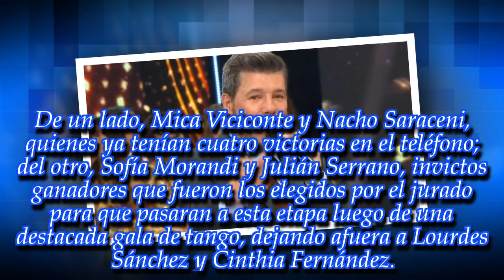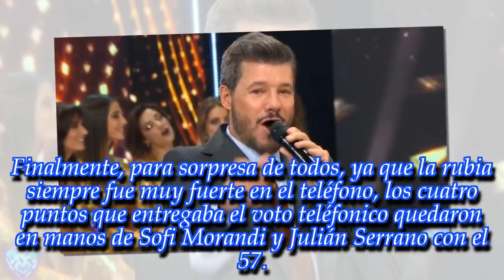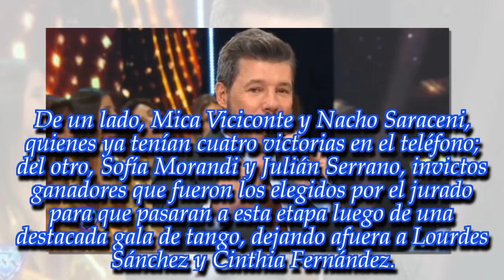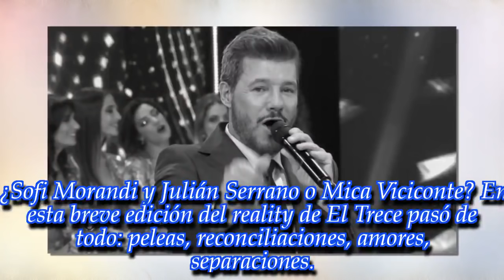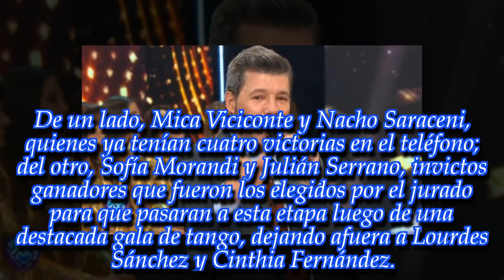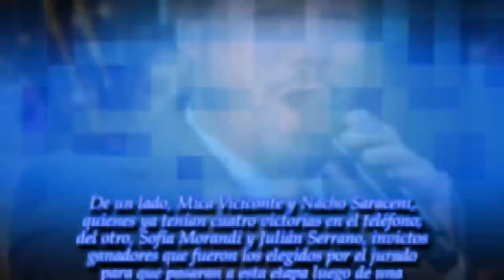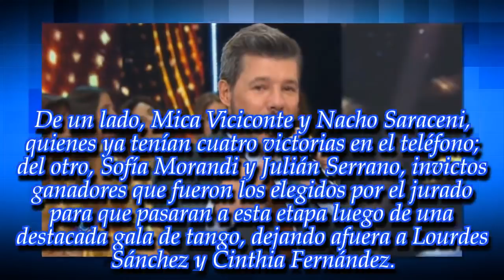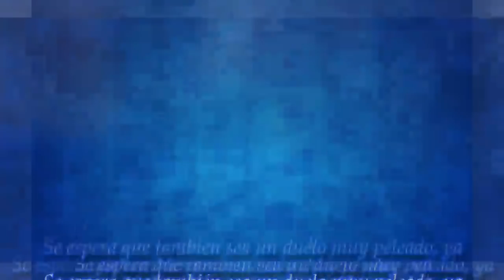NOTICIAS DE HOY - ¡Estos son los primeros finalistas del Bailando 2018!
Noticias Principales:
¿Quiénes son los finalistas de esta primera gala? Enterate en esta nota y mirá los videos.